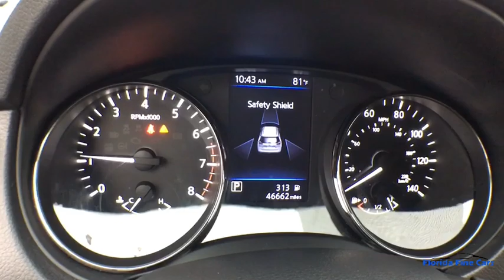2018 NISSAN ROGUE Hollywood, West Palm Beach, Miami, Margate, FL 106856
Used 2018 NISSAN ROGUE available in Hollywood, Florida at Florida Fine Cars. Servicing the  West Palm Beach, Miami, and Margate, FL area.

Priced below KBB Fair Purchase Price! CARFAX One-Owner. FINANCING AVAILABLE!! FULLY SERVICED!! Se habla espanol!! WE ACCEPT ALL TRADE-INS!! BBB Accredited A+ 6.386 Axle Ratio AM/FM radio: SiriusXM Blind spot sensor: Blind Spot Warning (BSW) warning Brake assist Front anti-roll bar Illuminated entry Low tire pressure warning Occupant sensing airbag Power windows Radio: AM/FM/CD/AUX Rear anti-roll bar Rear window defroster Remote keyless entry Security system Split folding rear seat Steering wheel mounted audio controls Traction control Wheels: 17 Steel w/Full Covers. Gun Metallic 2018 Nissan Rogue S FWD CVT with Xtronic 2.5L I4 DOHC 16Vbrbr26/33 City/Highway MPGbrbrbrFlorida Fine Cars has over +1700 vehicles in stock and works with more Banks to help give you as many options as possible. All locations are BBB Accredited; BBB Rating: A+. Come in person or call ahead to set an appointment for a test drive. Buy online and get a car on your time.